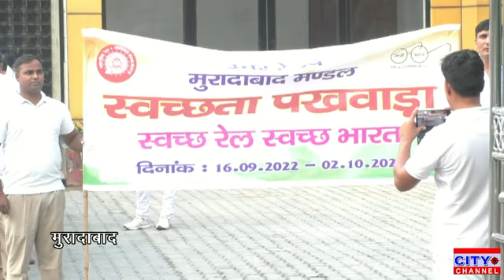मुरादाबाद रेलवे डिवीजन में स्वच्छता पखवाड़ा के अंतर्गत निकाली गई प्रभात फेरी